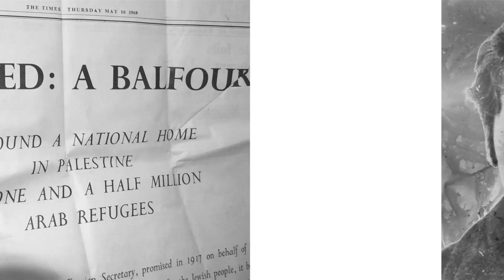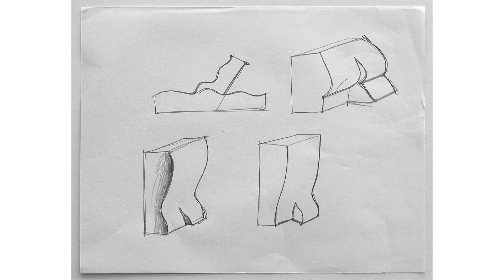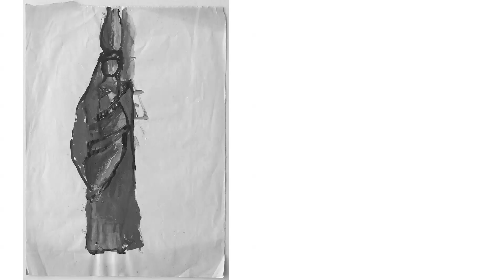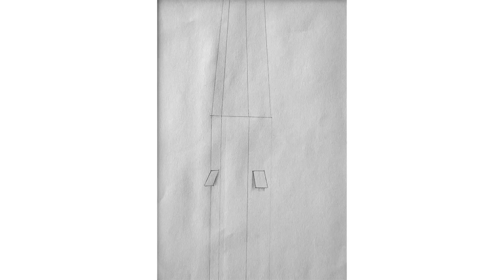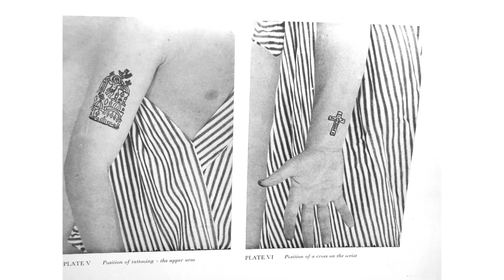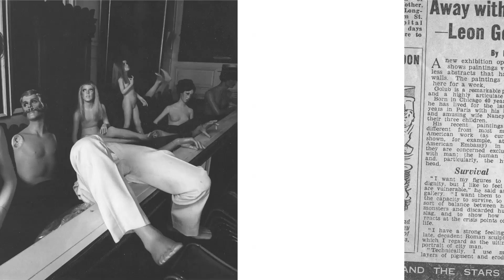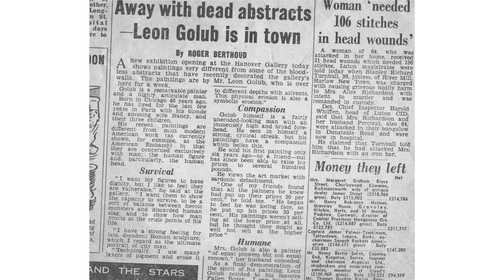A slide point presentation of John Carswell's art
This video shows the art of the British artist and scholar John Carswell. Carswell graduated in 1951 from the Royal College of Art in London, and instead of setting out to conquer the British art world, ruled at the time by local social realists, he embarked on a steamboat and entered the Middle East through the port of Beirut. For almost six decades now, John Carswell has been studying this region, following on the heels of his lifelong source of inspiration, the medieval Islamic explorer Ibn Battuta.